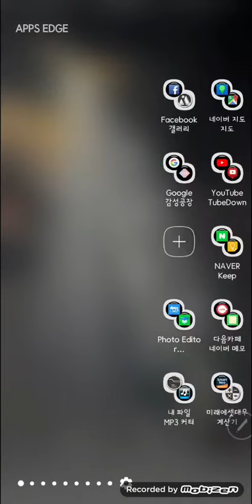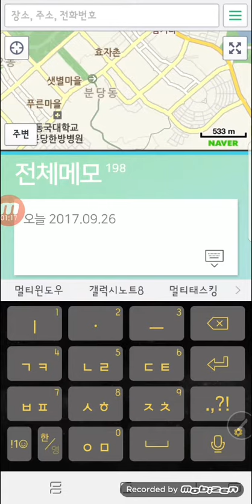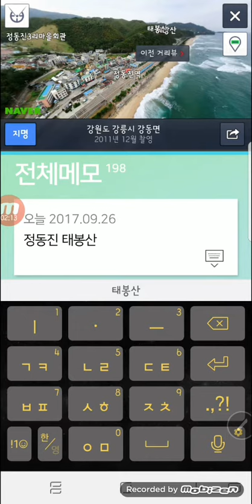갤럭시노트8 앱페어를 사용한 멀티태스킹으로 네이버지도와 네이버 메모를 동시에 실행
갤럭시노트8 엣지 패널에 있는 앱페어(App Fair)는 화면에 앱 2개를 한번에 실행시켜서 멀티태스킹을 간편하게 할 수 있습니다.
앱페어를 하여 네이버지도와 네이버 메모를 실행하여 길찾기를 하면서 2가지 앱을 동시에 활용해 봤습니다.